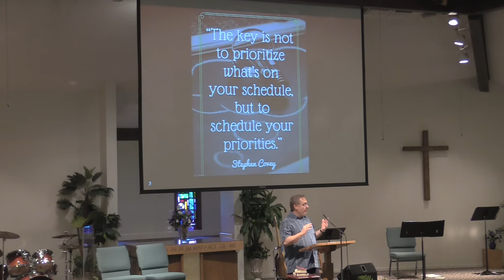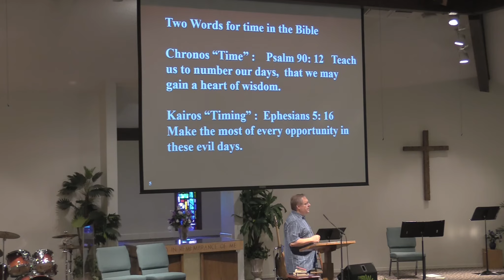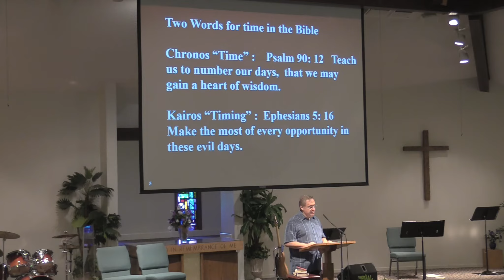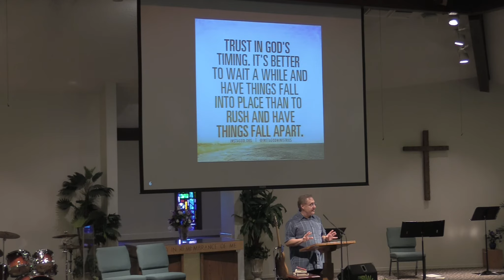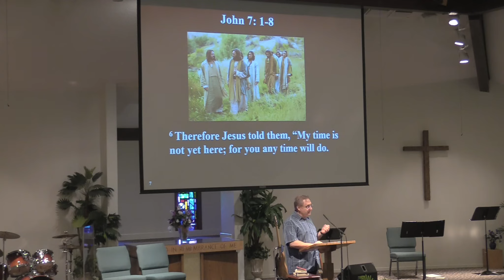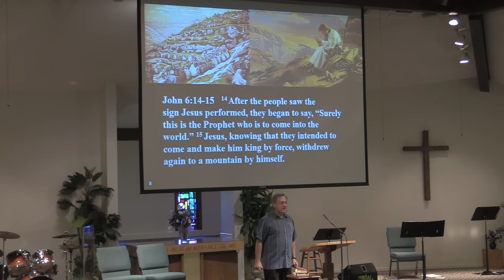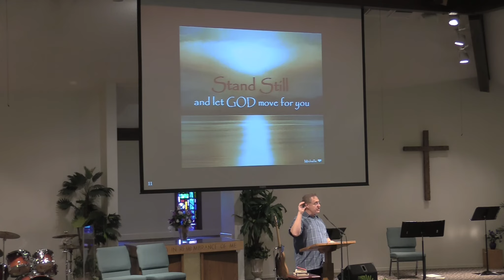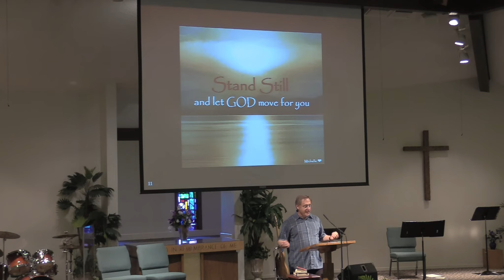Time Management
2/2/2020